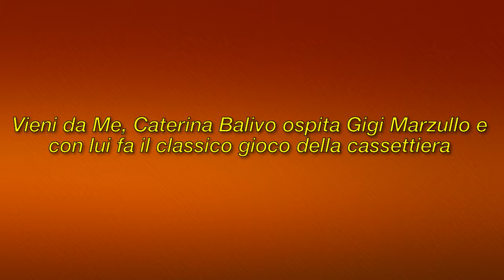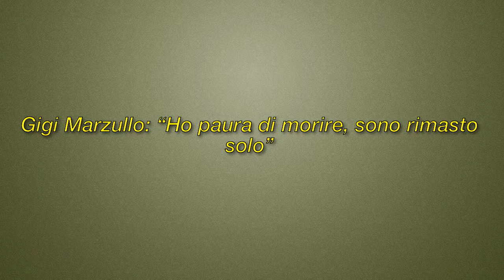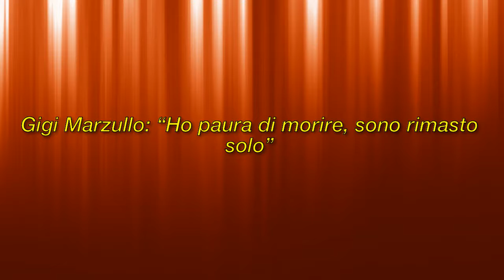Vieni da Me, “Ho paura di morire” tragica confessione di Gigi Marzullo